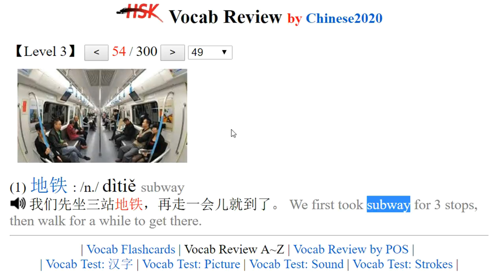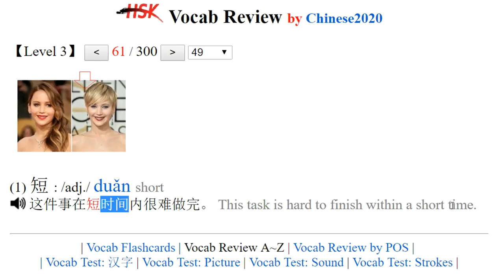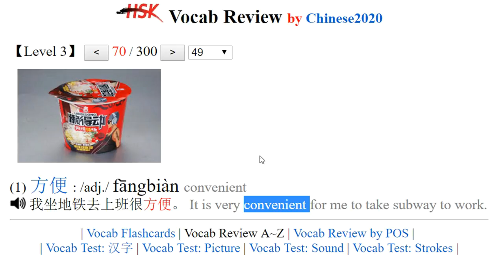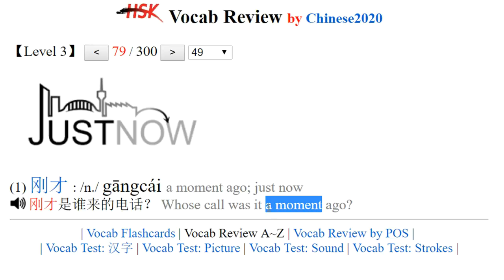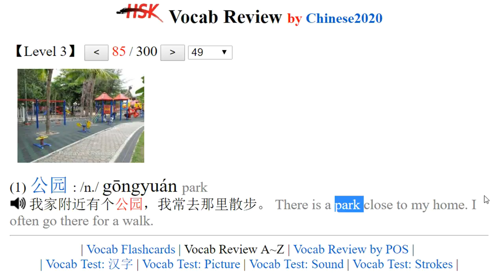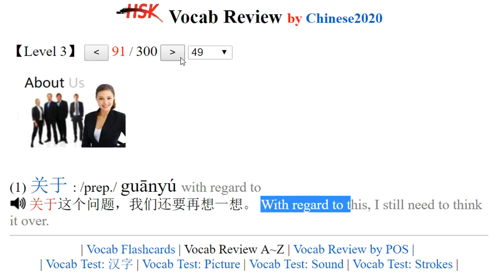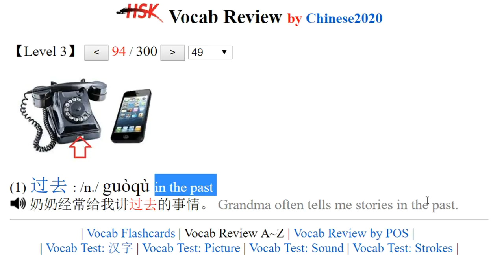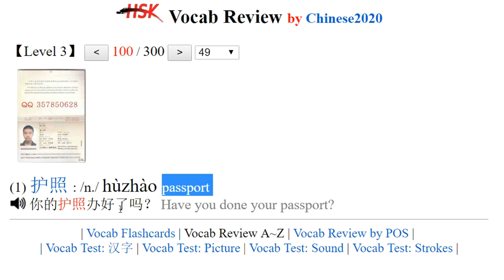HSK3 Vocab Review （Word 51 to 100）